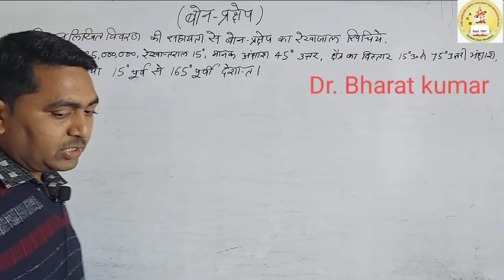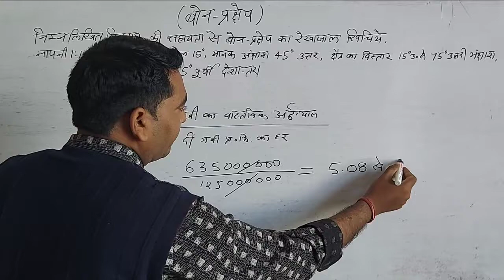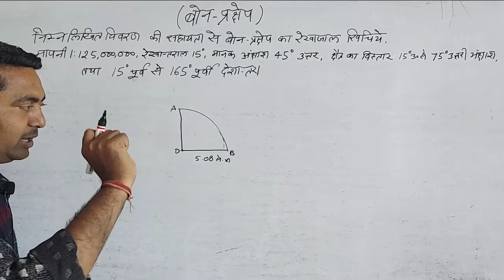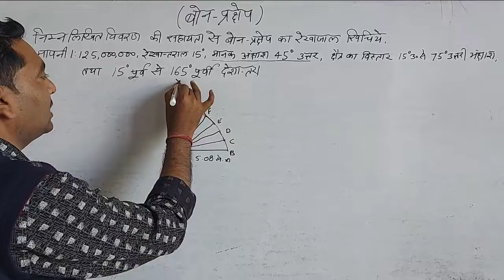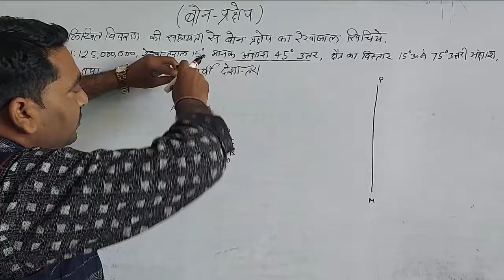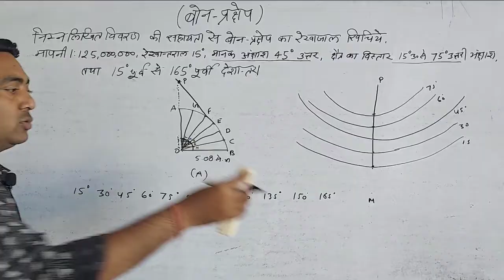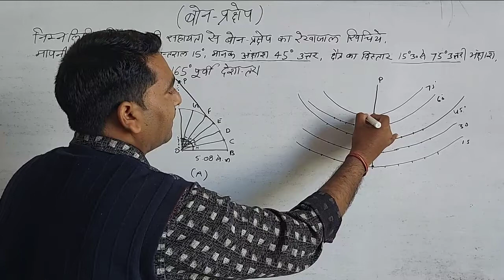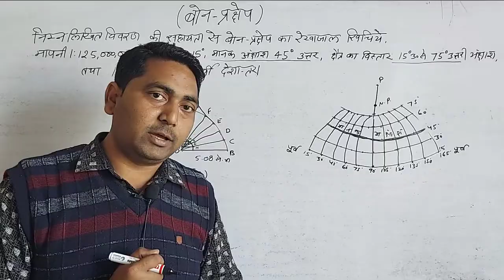बॉन-प्रक्षेप 1:125000000,(Bonne projection) 04